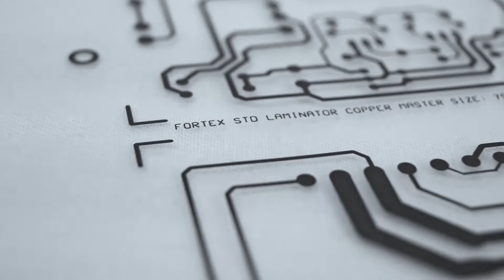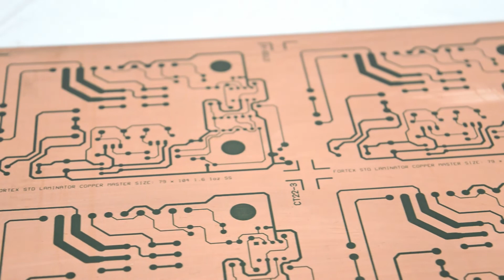Microtrak Presensitised FR4 PCB Circuit Board | Fortex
Photoresist Double-sided copper-clad fibreglass PCB laminate photo etch board coated with a high resolution photo-resist.